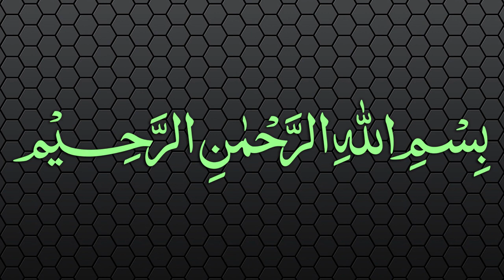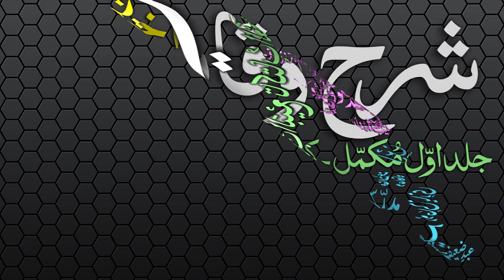Sharh-ul-Wiqayah Dars - 100 - Page - 229 - Maulana Muhammad Zuhair Albazi - 18/06/2007